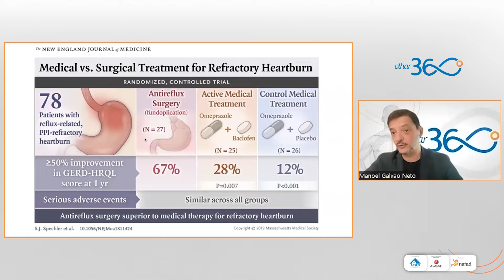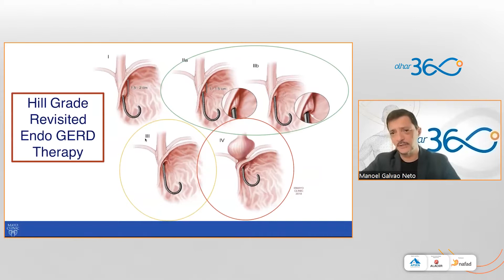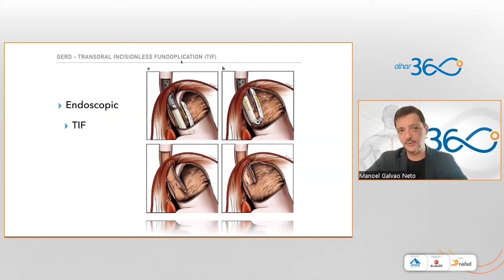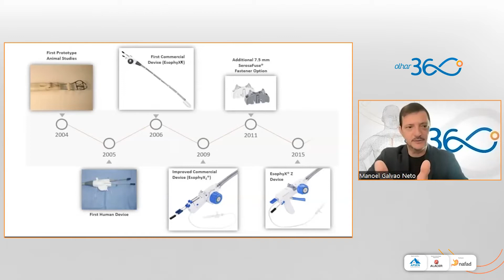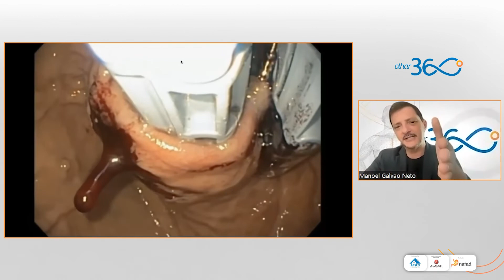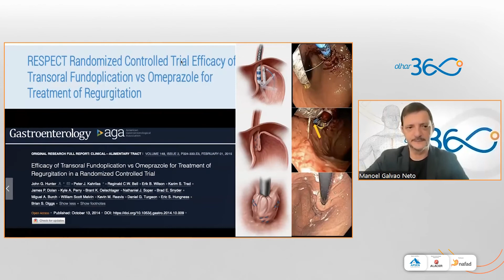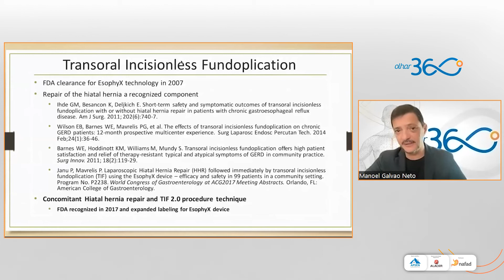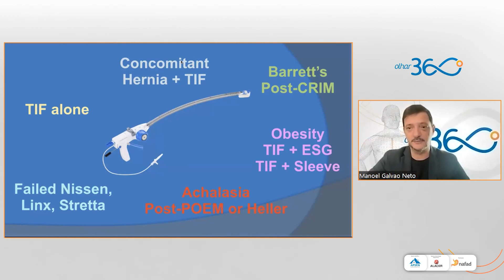Workshop Olhar 360 - Tema: Transoral incisionless fundoplication (TIF) - Dr. Galvão Neto.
Matematicamente 360° é um círculo completo. No mundo real, uma visão 360° é a capacidade de ver tudo à sua volta, sem pontos cegos. Já o olhar é a visão com alma, que tem a sabedoria de aplicar, cada perspectiva, a uma abordagem individualizada, de acordo com a necessidade de cada paciente.

Aula sobre TIF - Transoral Incisionless Fundoplication, apresentado pelo Dr. Galvão Neto.

Moderação:
Dra. Carla Granja (SP)
Dr. Fábio Teixeira (BA)

Apoio científico:
Apsen Farmacêutica

Apoio na tecnologia diagnóstica:
Alacer Biomédica

Coordenador: Dr. Manoel Galvão

 / nafad.nucleo